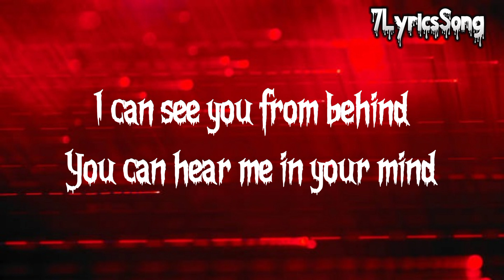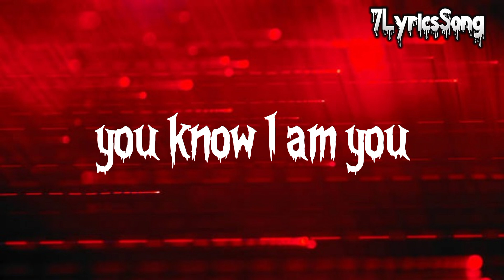NIVIRO - The Ghost (Lyrics)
(Lyrics)

‌I can see you from behind
‌You can hear me in your mind
‌Run so fast as you can go
‌Time will catch you before you know

‌I will get you
‌The time, it goes